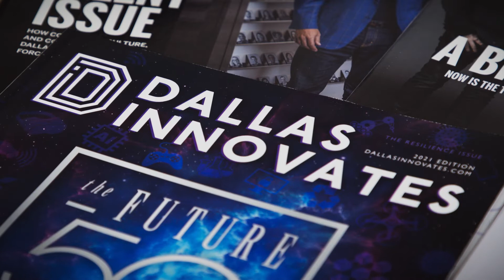Dallas Innovates Overview